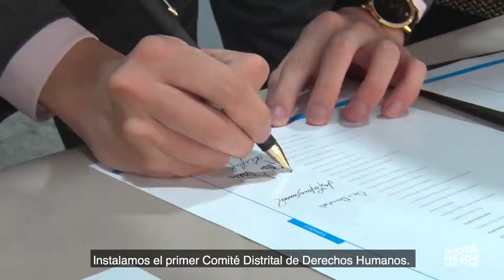Comité Distrital de Derechos Humanos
En la defensa y garantía de los Derechos Humanos, la Alcaldía de Bogotá, través de la Secretaría de Gobierno, instaló el Comité Distrital de Derechos Humanos y los 20 Comités Locales.